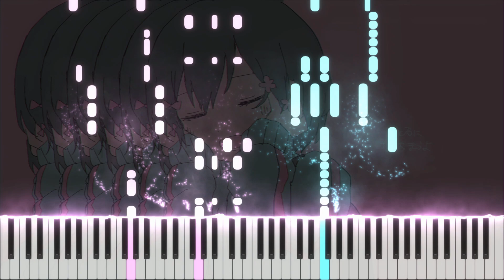Kyu-kurarin - iyowa feat. KAFU | きゅうくらりん / いよわ feat.可不 | Piano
⠀ New covers every Friday at 4:00 PM (GMT +8)

VST: Garritan Abbey Road Studios CFX